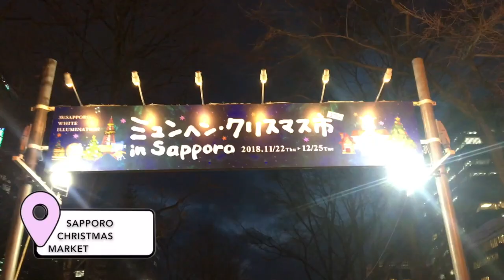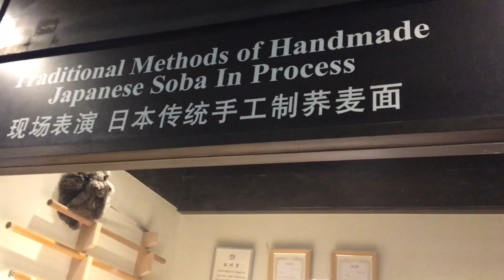🇯🇵JAPAN VLOG: Tokyo + Hokkaido🇯🇵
Hello all, it's Suki here.☼

Hope you’ve enjoyed my japan vlog as much as I have enjoyed spending Christmas at Japan! More vlogs and videos coming soon!

Also, leave some lovely comments down below (as usual) for me to reply! x